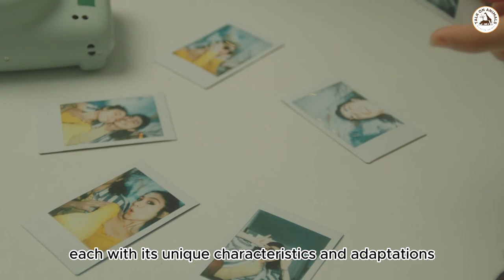Squirrels Hunting | Discover The Life Of Squirrels | TALK ON ANIMALS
👉In This Video:
we will take you on a journey into the fascinating world of these small, agile, and endlessly curious creatures. From their acrobatic feats to their resourceful habits, squirrels have captured the hearts of nature enthusiasts around the world. Get ready to dive into their lives and uncover the wonders of these captivating creatures.

👉Similar:
Animal Behavior, Tree-Dwelling, Adaptations, Social Dynamics, Urban Wildlife, Wildlife Photography, Wildlife Documentary, Nature Exploration,
Environmental Awareness, Wildlife Facts,

The information presented in this channel is based on the personal experiences, research, and understanding of the channel creator. While efforts have been made to ensure the accuracy and reliability of the information provided, we make no representations or warranties of any kind, express or implied, about the completeness, accuracy, reliability, suitability, or availability of the information, products, services, or related graphics contained in this channel.

Any reliance you place on the information provided in this channel is strictly at your own risk. The channel creator and the platform shall not be liable for any loss or damage, including but not limited to indirect or consequential loss or damage, arising from the use of, or reliance on, the information presented in this channel.

The content in this channel may include general information about animals, their behavior, care, and other related topics. However, it is important to note that each animal is unique, and individual circumstances may vary. Therefore, it is recommended to seek professional advice or consult with a qualified veterinarian or animal expert before making any decisions or taking any actions based on the information provided in this channel.

However, we do not endorse or take responsibility for the content, accuracy, or availability of those websites, products, or services. Visiting or using any external links provided in this channel is done at your own discretion.

The channel creator and the platform reserve the right to modify, update, or remove any content, links, or information provided in this channel without prior notice.

By accessing and using this channel, you acknowledge and agree to the terms of this disclaimer.